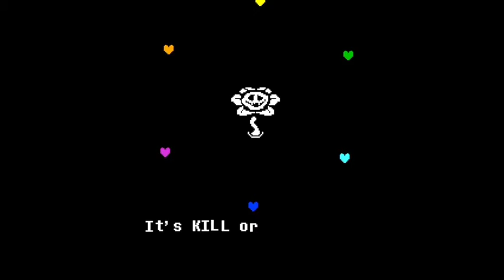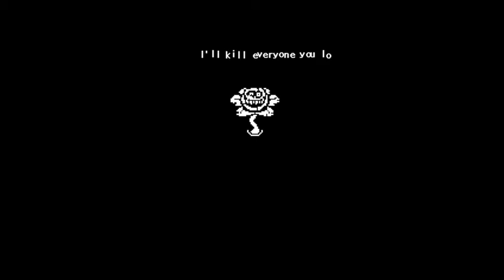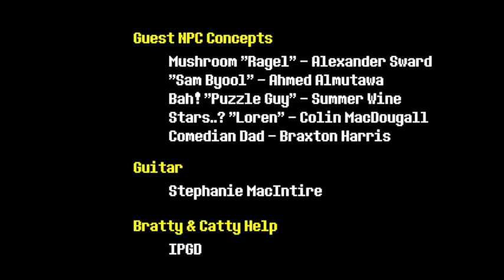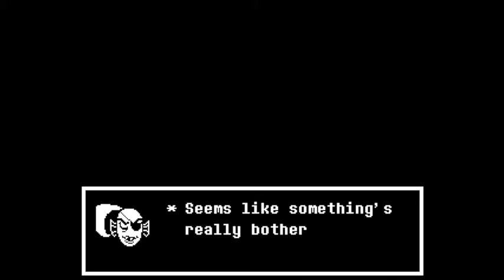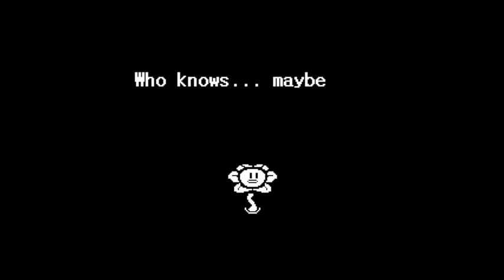[VOD] Flowey SUCKS. - Undertale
That was intense.
Sub!

Peace :]